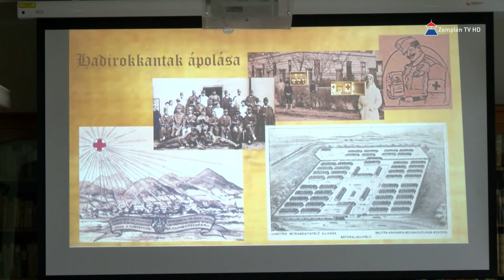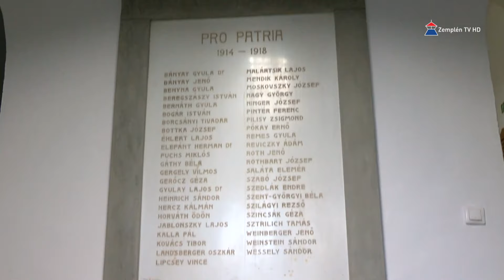Az I. Világháború lezárásáról emlékeztek meg Sátoraljaújhelyen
1918. 11. hó. 11-én 11 óra 11 percről írták alá a nagyhatalmak azt a fegyverszüneti megállapodást, mely az I. Világháború lezárását jelentette. Erről az eseményről emlékezett meg Sátoraljaújhelyen az Eötvös József Börtönügyi Egyesület és a Kossuth Lajos Technikum, Szakképző Iskola és Gimnázium. A program során Pavlics Tamás büntetésvégrehajtási főhadnagy, Börtönmúzeumi főelőadó mutatta be a diákoknak a nagy háború legfontosabb újhelyi helyszíneit. Majd a jelenlévők a hősi halottak szimbólumát, piros pipacsokat helyeztek el a középiskola hősi halottainak emléktáblájánál és a Hősök temetőjében a honvédek sírjánál.